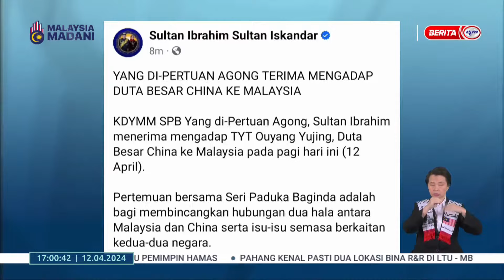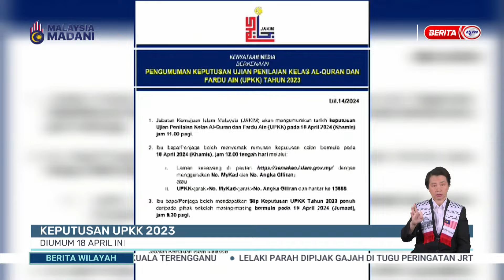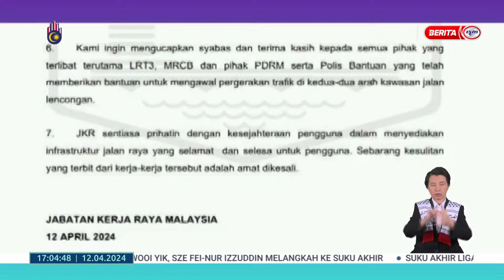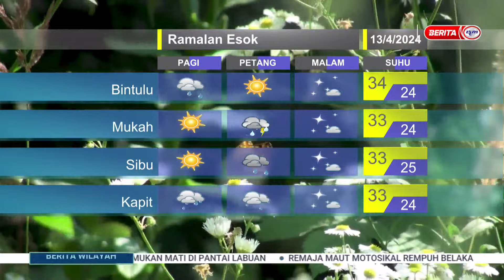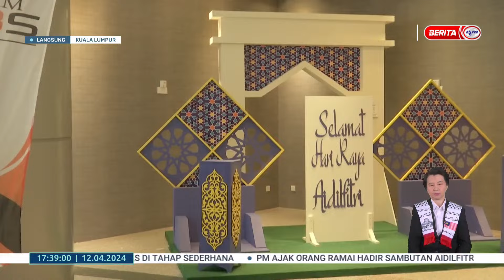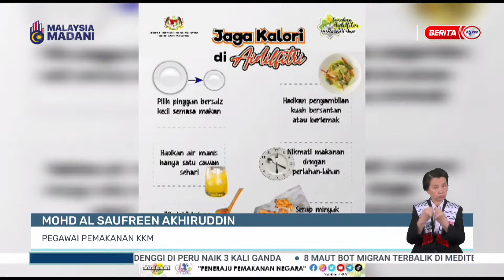12 APRIL 2024 - BERITA WILAYAH